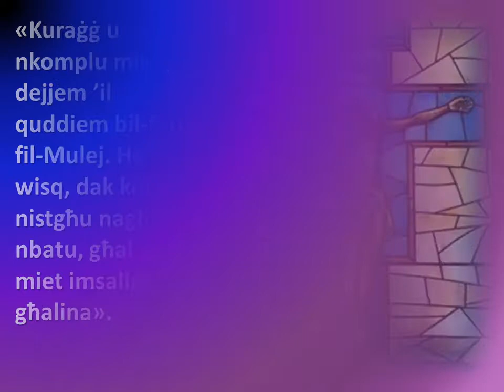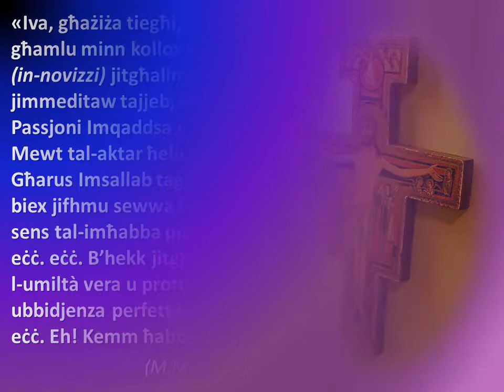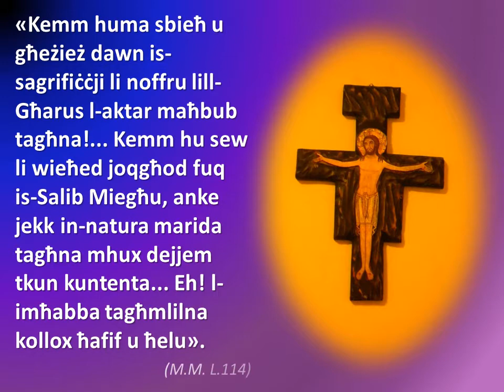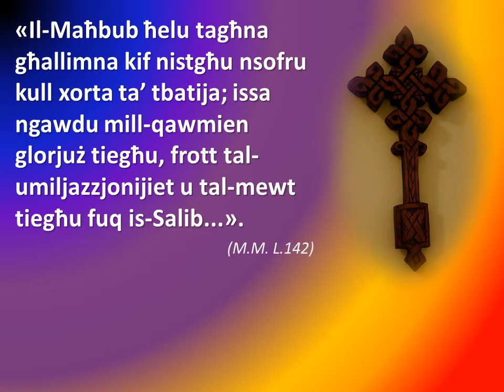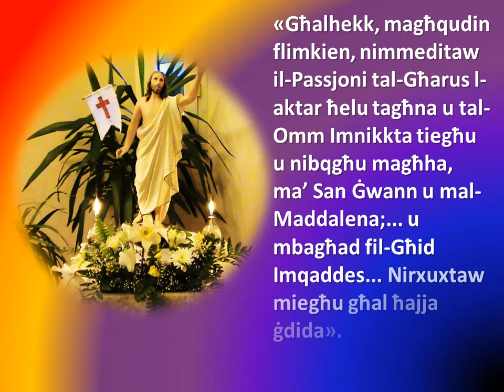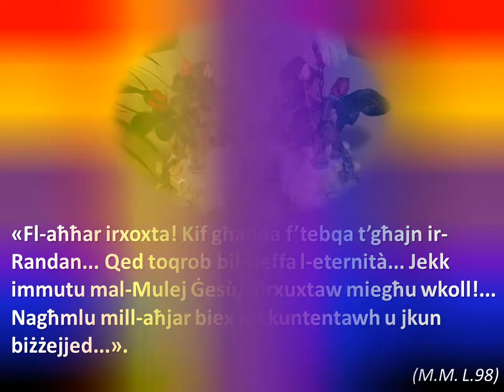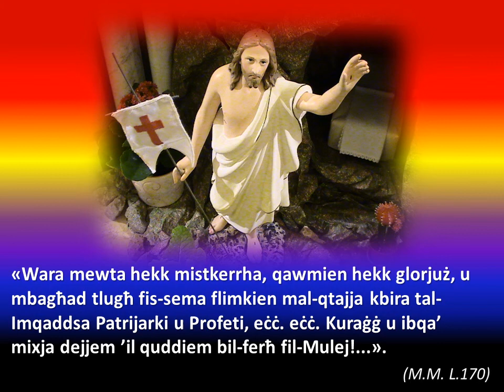IR RANDAN U L GĦID MA' M Margherita